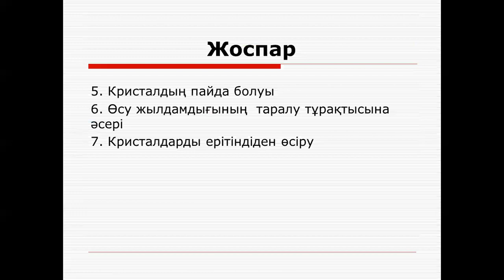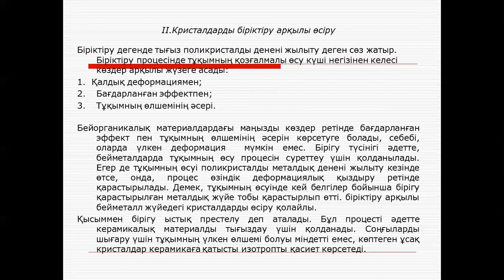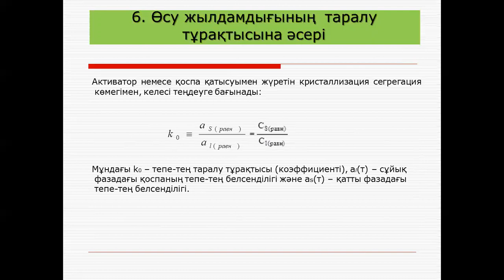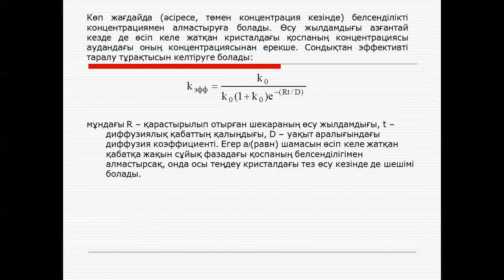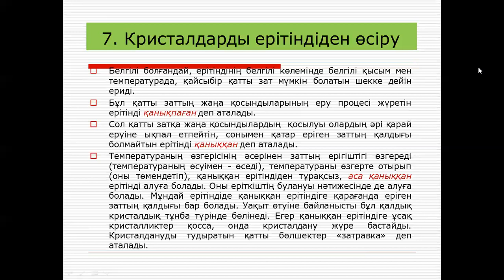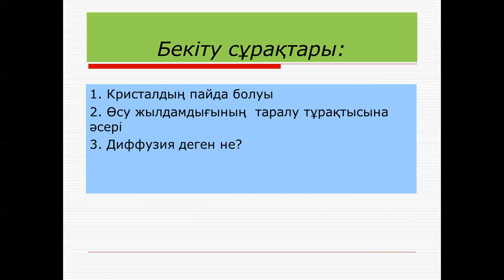Сагимбаева № 3 Қатты денелерді зерттеудегі спектроскопиялық әдістер